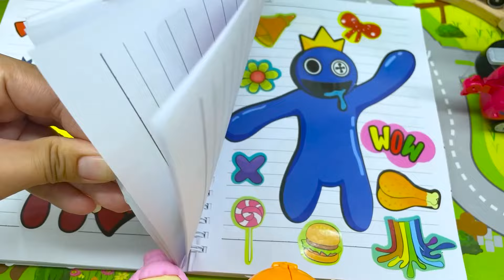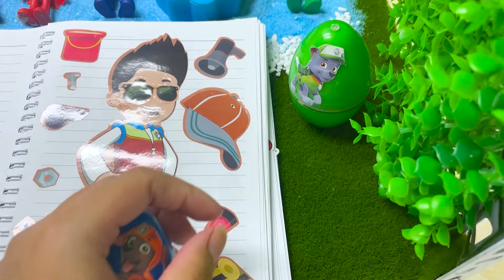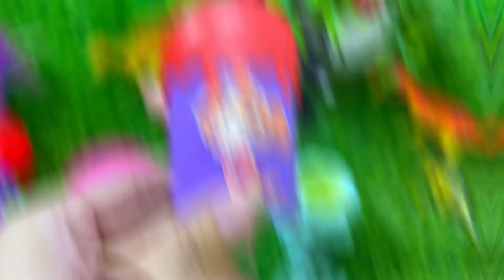Magical Bags Bead: Seeking Ryder, Chase, Marshall Paw Patrol Clay - Satisfying ASMR Video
Welcome to Rainbow Egg!
Rainbow Egg Channel make videos Looking character Paw Patrol , video make slime, make clay, asmr ...
© Copyright by Rainbow Egg ☞ No Reup